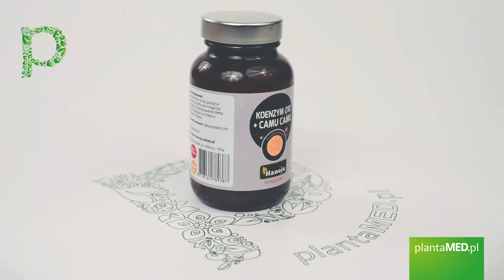Sklep plantaMED.pl poleca: Camu Camu 350 mg + Q10 50 mg (90 kaps.) Hanoju